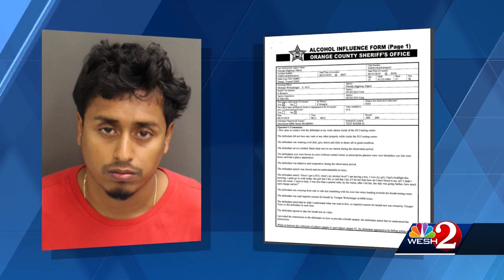Arrest made in Orange County hit-and-run crash